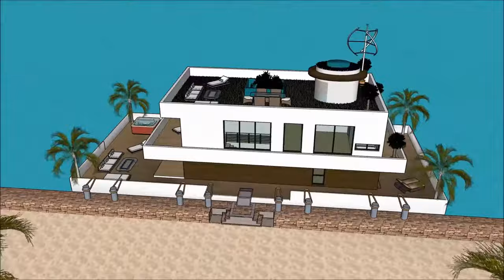住在阿姆斯特丹的豪华荷兰中国印度由惊人的房子船船屋建造商经销商巡航在阿姆斯特丹的船屋荷兰中国印度蜜月住宿热卖豪华豪华日游轮船屋豪华船屋阿姆斯特丹在华兰德中国印度出租浮动豪华住宅大厦在驳船上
住在阿姆斯特丹的豪华荷兰中国印度由惊人的房子船船屋建造商经销商巡航在阿姆斯特丹的船屋荷兰中国印度蜜月住宿热卖豪华豪华日游轮船屋豪华船屋阿姆斯特丹在华兰德中国印度出租浮动豪华住宅大厦在驳船上包括奢侈的驳船设计，为奢侈的用户准备租用驳船船屋

该住在阿姆斯特丹的豪华荷兰中国印度由惊人的房子船船屋建造商经销商巡航在阿姆斯特丹的船屋荷兰中国印度蜜月住宿热卖豪华豪华日游轮船屋豪华船屋阿姆斯特丹在华兰德中国印度出租浮动豪华住宅大厦在驳船上有三层平面图，底层是地下室，包含所有需要的租赁设施。船屋驳船拥有独特的现代当代设计和独特的建筑特色。它有自己的休息区，可以欣赏到美丽的海湾景色。